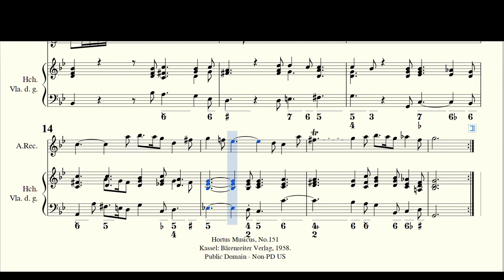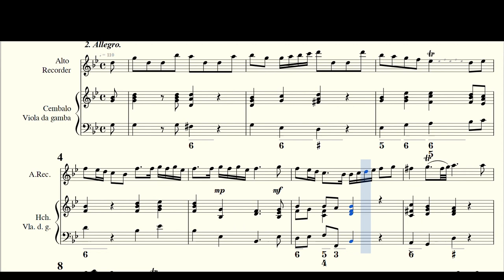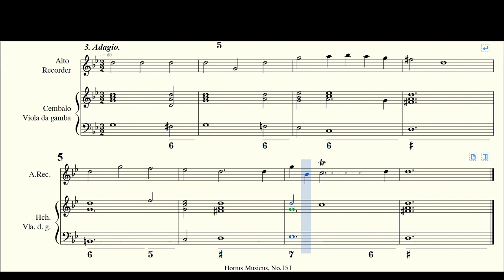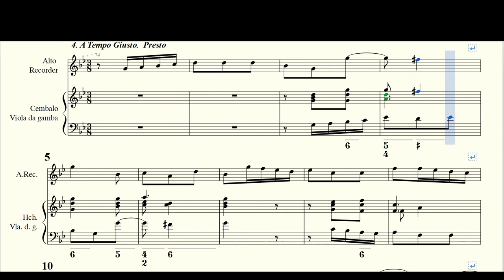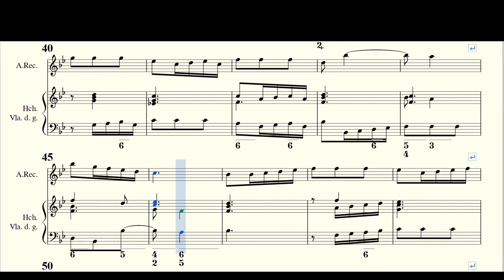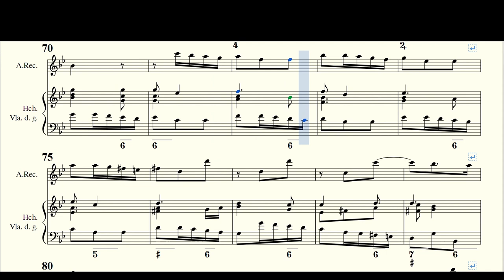Marcello, B. _ Recorder Sonata Op.2 No.3, g-moll, SF.771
Marcello, Benedetto(1686 — 1739)
Arr. by : Jørgen Glode
Recorder Sonata g-moll,Op.2 No.3, SF.771